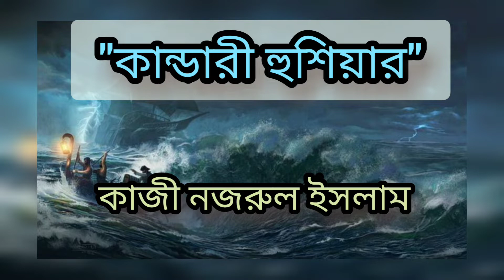Kandaari Hushiyar | Kazi Nazrul Islam | কান্ডারী হুশিয়ার | কাজী নজরুল ইসলাম | Poem | Recitation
Kandari Hushiyar by Kazi Nazrul Islam
কান্ডারী হুশিয়ার - কাজী নজরুল ইসলাম

Recited by Upasana Banerjee
Editing by Avishek Banerjee

Cover image courtesy Wikipedia